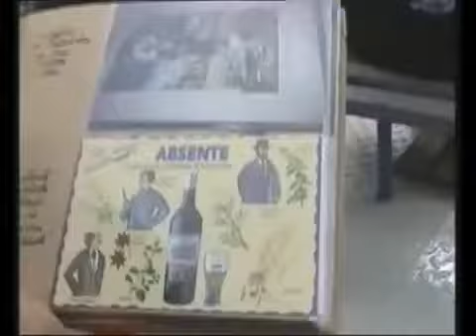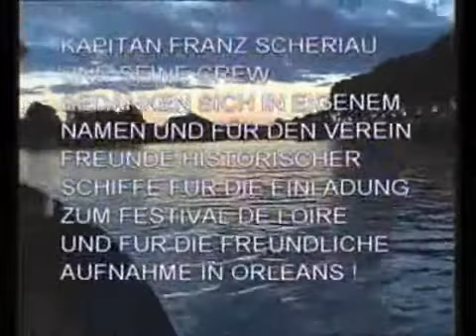Ana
Navy historique